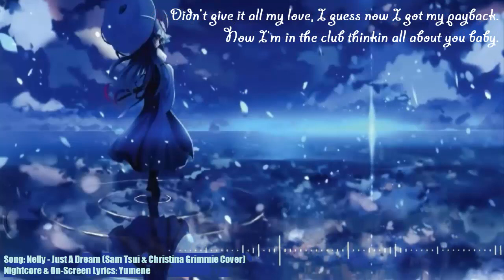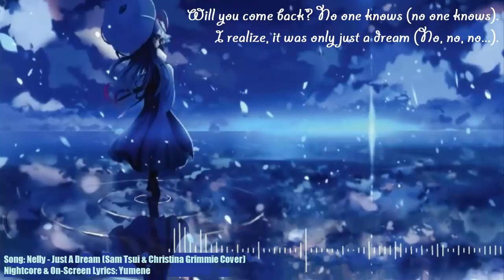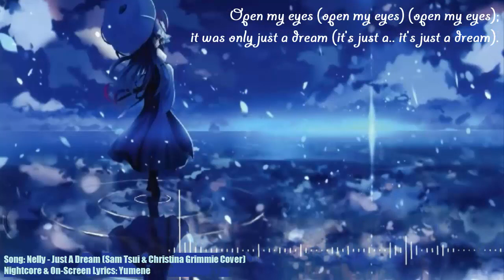Nightcore - Just A Dream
Song: Just A Dream - Nelly (Sam Tsui & Christina Grimmie Cover)

Notes: I am still learning all the program I am using, but I wanted to make this one as a dedacation and I am quite pleased how it turned out.  Hope you all enjoy! Rest in Peace, Christina _3

Programs Used:
- Virtual DJ
- Camtasia Studio

LYRICS
(Sam Tsui)
I was thinkin about you, thinkin about me.
Thinkin about us, what we gonna be?
Open my eyes; it was only just a dream.

(Christina Grimmie)
Travel back, down that road.
Will you come back? No one knows.
I realize, it was only just a dream.

(Sam Tsui)
I was at the top and now it's like I'm in the basement.
Number one spot and now you found your own replacement.
I swear now that I can't take it, knowing somebody's got my baby.
And now you ain't around, baby I can't think.
I shoulda put it down. Shoulda got that ring.
Cuz I can still feel it in the air.
See your pretty face run my fingers through your hair.

My lover, my life. My baby, my wife.
You left me, I'm tied.
Cuz I know that it just ain't right.

(Together)
So I travel back, down that road.

(Christina Grimmie)
When I'm ridin I swear I see your face at every turn.
I'm tryin to get my usher on, but I can let it burn.
And I just hope you'll know you're the only one I yearn for.
No wonder I'll be missing when I'll learn?

Didn't give it all my love, I guess now I got my payback.
Now I'm in the club thinkin all about you baby.

Hey, you were so easy to love.
But wait, I guess our love wasn't enough.

I'm goin through it every time that I'm alone.
And now I'm wishin that you'd pick up the phone.
But you made a decision that you wanted to move on.
Cuz I was wrong...

(Together)
And I was thinkin about you, thinkin about me.

If you ever loved somebody put your hands up.
And now they're gone and you wish you could give them everything.
Ohhh, if you ever loved somebody put your hands up.

Open my eyes (open my eyes); it was only just a dream (it's just a dream).
So I travel back (travel back) (i travel back), down that road (down the road)(down the road).
Will you come back? No one knows (no one knows).
I realize, it was only just a dream (No, no, no...).

Open my eyes (open my eyes) (open my eyes); it was only just a dream (it's just a.. it's just a dream).
I realize (I realize), it was only just a dream
(baby, it was only just... it was only just a dream)

Nooo... Ohhh...
It was only just a dream.

If you are looking to use my edits in your videos, you may, and a link back would be appreciated.